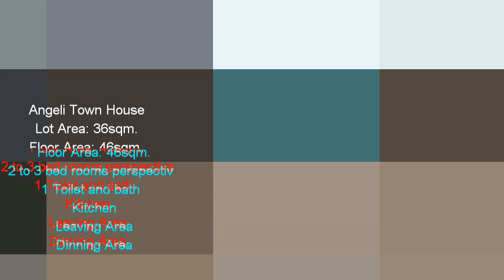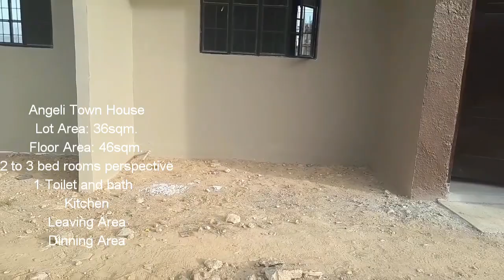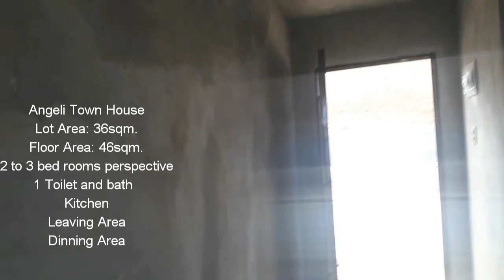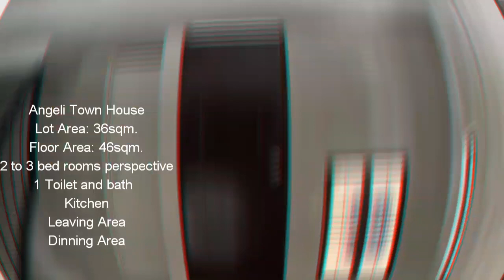Part19 ANGELI TOWNHOUSE CAGAYAN DE ORO(MURANG PABAHAY SA LUMINA HOMES)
Angeli Town House
2 to 3 bed rooms perspective
Toilet and bath
Leaving area
Dinning area
Kitchen area
5000(inner Unit)
6000(End Unit)
Total contract price:php 953,000pesos
For more details about Angeli Town House unit please go to the nearest Lumina office.